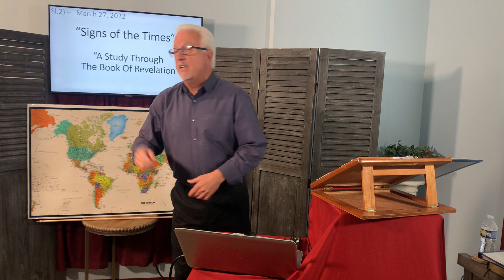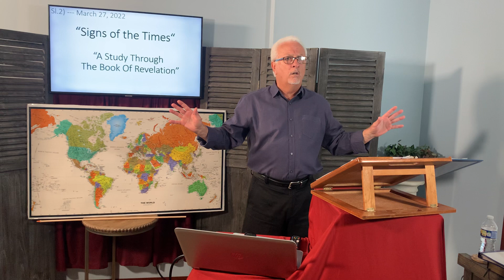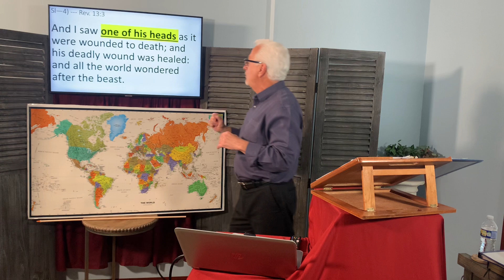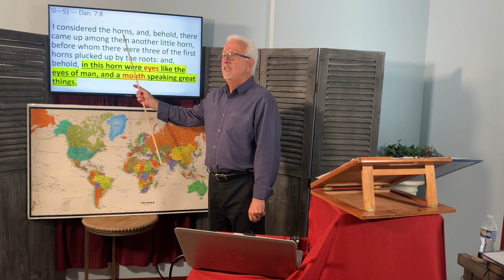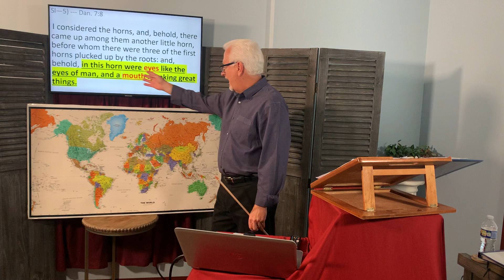May 1, 2022. "Raising Yourself Above God."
As we study the Antichrist and discover that all his power and authority come from Satan we must learn of Satan's goals and asperations in order to understand what he is up to today in preparation of the beast taking the world stage.  For Lucifer it is all about being worshipped.  He fancies himself above God and sets out to put his throne above Gods.  We see this same spirit working in the world today as man like never before denies the truth, which is Gods Holy Word, and exalts himself above God to declare what is true.  This, man does to his own destruction.  Come and study with us that we may all combat this evil spirit to the salvation of many.